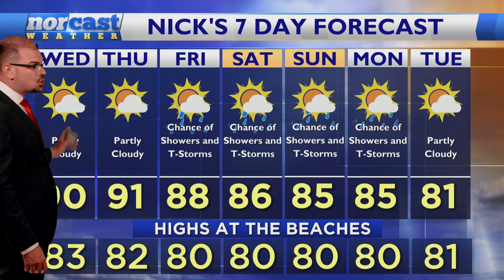Tuesday Bedtime Forecast July 4th, 2023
Could be some isolated storms out there late tonight...but no severe weather concerns. Tomorrow looks hot and humid...mostly dry but can't rule out a random storm. Temps cool a little by the weekend. Details here!